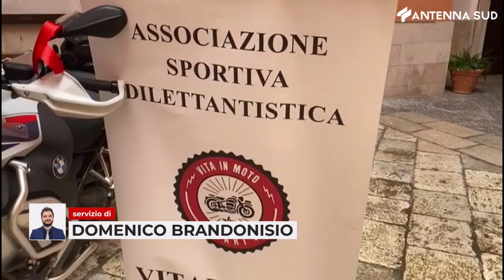15 DICEMBRE 2023 - BARI, BABBO NATALE IN MOTO: AL VIA LA 9° EDIZIONE